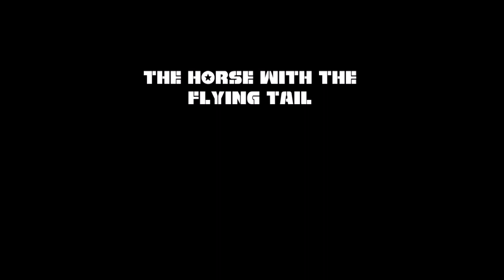The Horse with the Flying Tail 1960 Trailer